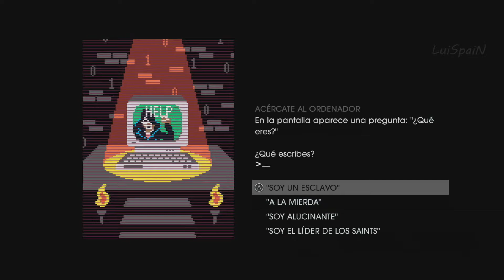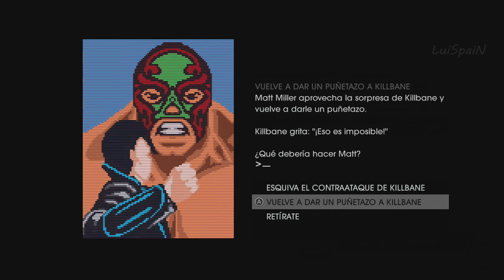Saints Row 4 Minijuego Aventura Gráfica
Minijuego completo de aventura gráfica en Saints Row IV.